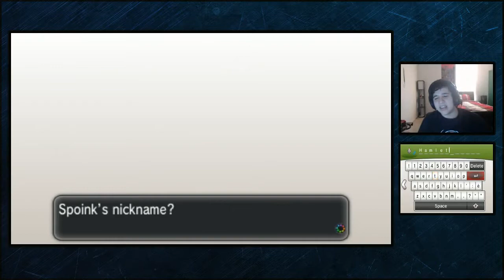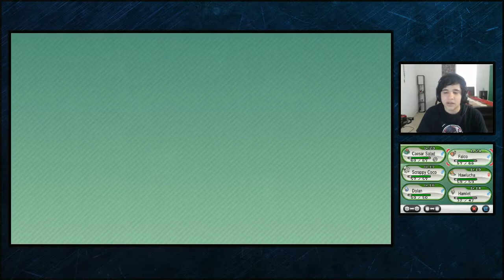Pokémon X Nuzlocke - Episode 11 (Livestream Archive)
Part 11 - Zubat Roost

This is the eleventh part of MunchingOrange's Pokémon X Nuzlocke livestream on 10/27/13.